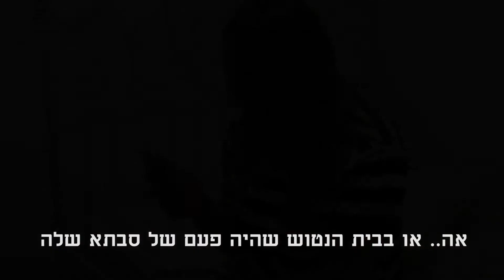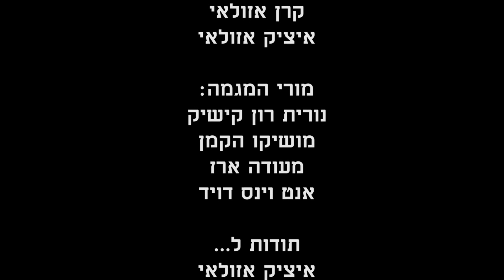קליפ י' 2015 - אור עקיבא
מאי אזולאי
איב נויהאוס
יהב פחימה